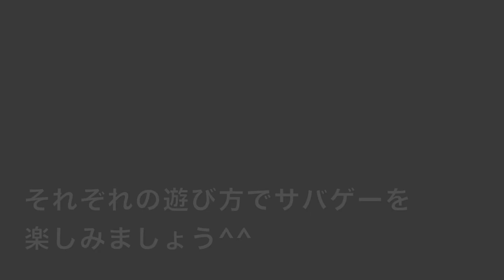むーたん使用!! ARP9・レシーライフル紹介動画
・G&G ARP9  初速76m/s（0.2g使用）
11.1V.2Pコネクター.LayLax ワイドユースメタルチャンバー.押しゴム加工.マルイパッキン.ヒューズレス.ピストン強化.アングス　インフィニティバレル150mm.ノーベルアームズT1サイト

・東京マルイ レシーライフル 初速60m/s（0.2g使用）
7.4Vリポ.2Pコネクター.ヒューズレス.アングススプリング.リコイルオミット.MP5Kインナーバレル110mm.ARP9ストック.ARP9ハンドガード.サイトロンSD-30

エアガンの威力は弱い・強いが正しいのではなく、法律・フィールドのレギュレーションを守っていることがルールです。

その中での楽しみ方の一つとして紹介です。

・11/21(水)は東京・埼玉・神奈川県の人気サバゲーフィールド様と遊ぶ貸切を開催します⭐
天狗山・TENKOO・九龍戦闘市街区・パトリオット2・BLKFOX

ID: @team_takuzo_

ID: @mu_tan.takuzo_

サバイバルゲームチーム「Takuzo-」の動画です。
「参加している全員でサバゲーを楽しむ」をモットーに活動中です。